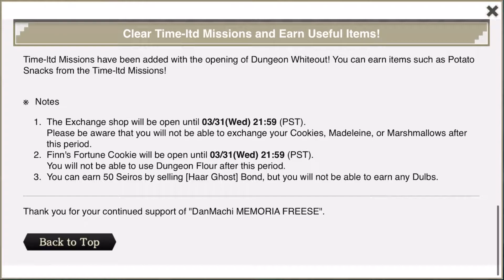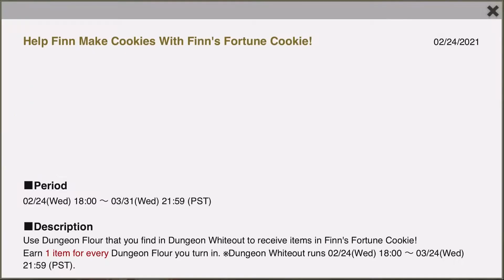FREE REWARDS IN DUNGEON WHITEOUT! | DanMachi - MEMORIA FREESE (DanMemo)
In this video I'm showing how to get free rewards in the Dungeon Whiteout event.

Chapters:
00:00 News
00:18 Max out Fels
06:39 Event Rewards
07:59 Finn's Fortune Cookies/Event Mini Gacha
23: 28 Shop Rewards
24:17 Guild Mission Rewards

Creator of Danmachi Franchise:
Fujino Ōmori